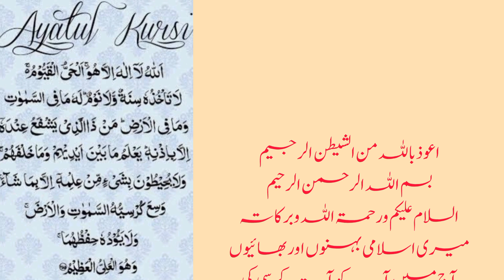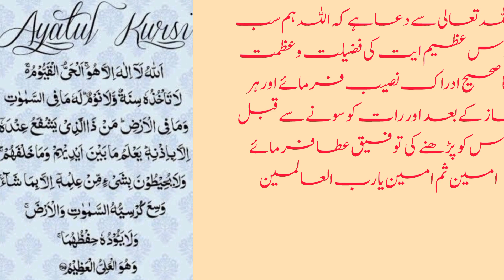ayat kursi ky beshumar fawaid ayatulkursi ayatkursi ayatkursikyfawid ayatquran suratbaqarah .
In this video, I will tell you about the virtues and blessings of Ayat Kursi. By reading Ayat Kursi once, you will be safe from the evil of Satan.  Not one that stands in his way